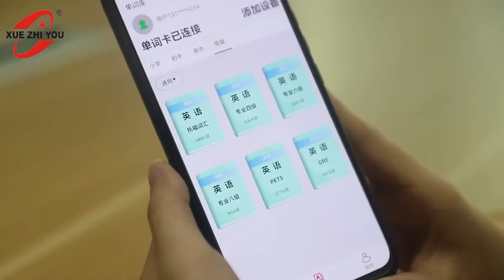How to remember new English words？memory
Early Sounding Educational Cards for Preschool Kids Learning Languages Toys Talking English Word Reader

1. Connect to the APP(support Android or ios) and formulate an exclusive personal thesaurus according to the personal memory curve.

2. Electronic word card sounds like real people:
Listening and reading clearly, allowing you to learn oral pronunciation more accurately

3.E-ink screen: Paper-like screen, no backlight, no glare, real paper reading experience and eye protection

4.Super slim design, easy and poratble. Small and portable, you can put it directly in your bag.

5. Efficient use of fragmented time:
You can make full use of your free time and study all the time and everywhere